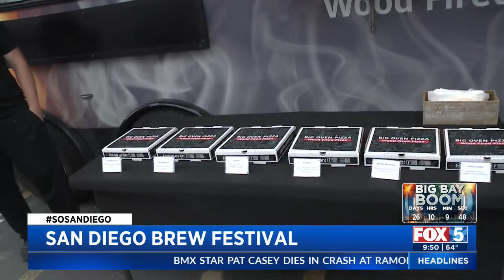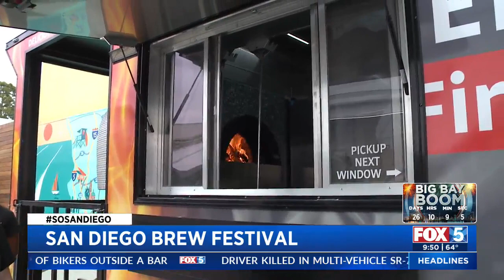San Diego Brew Fest is Coming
San Diego Brew Fest is featuring 70 different breweries and we have a few in our backlot to talk about what to expect this year.